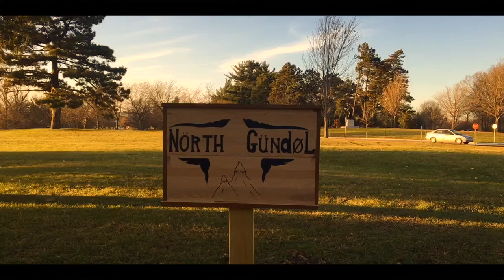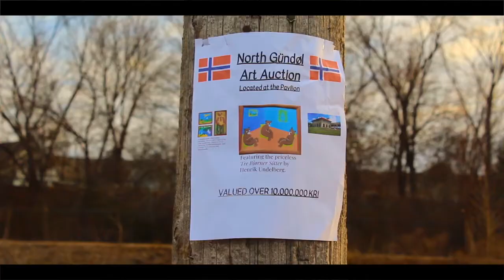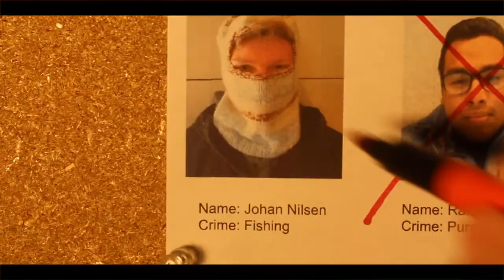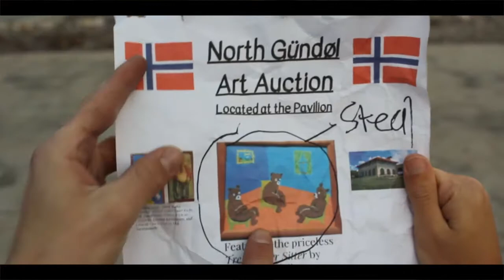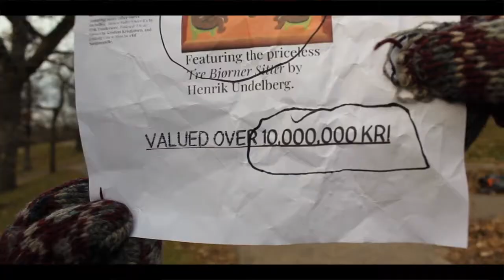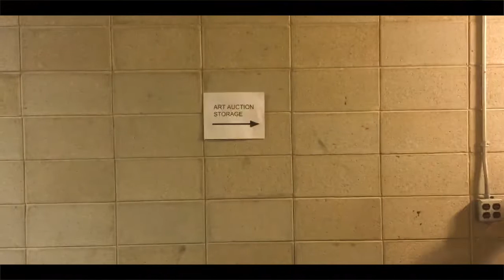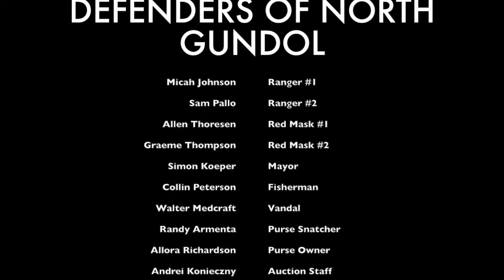Defenders Of North Gundol